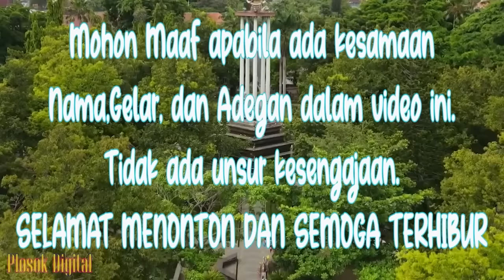TES KEHAMILAN || Eps 150 || Cerita Jawa